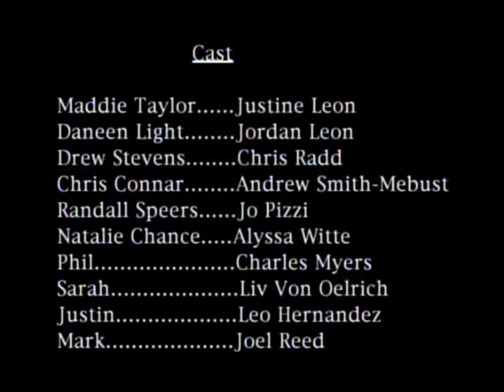Stage Dorm: Episode Two - Getting to Know You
As everyone gets to know each other first impressions are proving to be true.